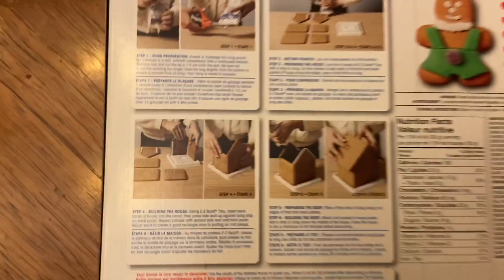holiday season 2019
late lmao